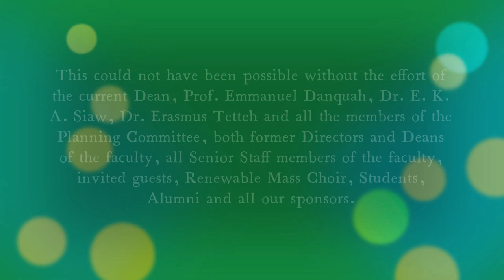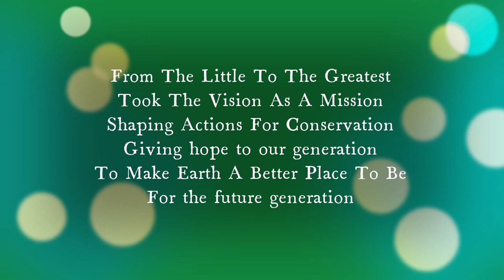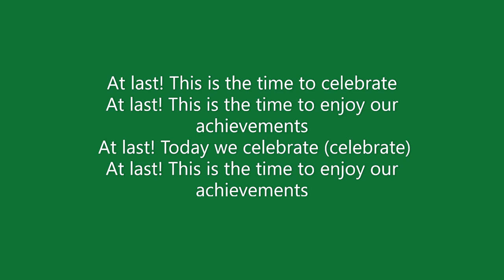Faculty of Renewable Natural Resources (FRNR) @,40yrs anniversary song, KNUST.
This piece is an anniversary song from the Faculty of Renewable Natural Resources, in the College of Agriculture and Natural Resources, KNUST- Kumasi. It was written and performed by the Renewable Mass Choir (RMC) from the same faculty,  through Drumsticks  Production.